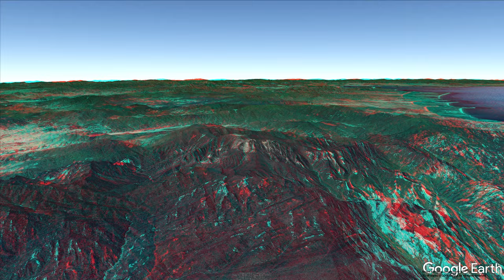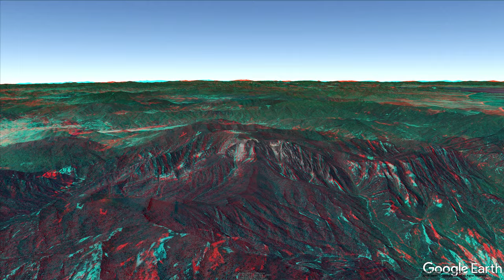Mount Kumgang 3D RED/CYAN 3D VR, 4K video, 3D ANAGLYPH, 금강산 적청 입체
Mount Kumgang or the Kumgang Mountains are a mountain/mountain range, with a 1,638-metre-high (5,374 ft) Birobong peak, in Kangwon-do, North Korea. It is about 50 kilometres (31 mi) from the South Korean city of Sokcho in Gangwon-do. It is one of the best-known mountains in North Korea.
It is located on the east coast of the country, in Mount Kumgang Tourist Region, formerly part of Kangwŏn Province (38.58°N 128.17°E). Mount Kumgang is part of the Taebaek mountain range which runs along the east of the Korean Peninsula.